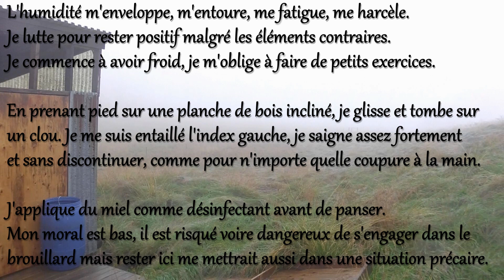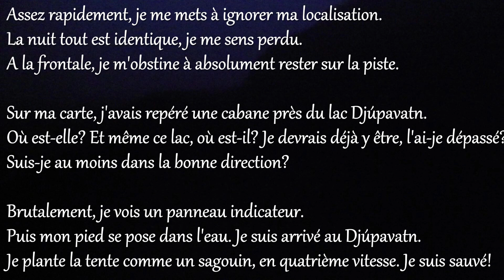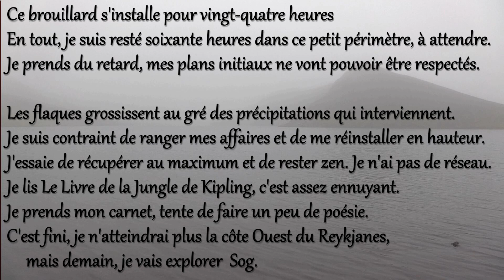Trek Islande-5 -- 8 -- La malédiction de Krýsuvíkurberg